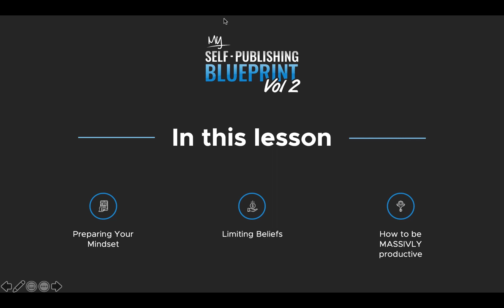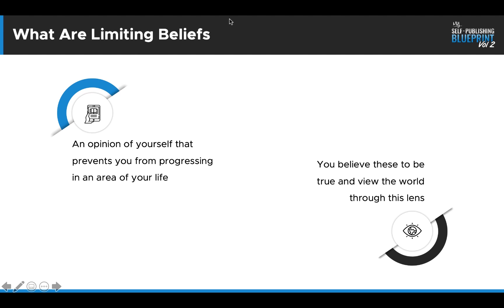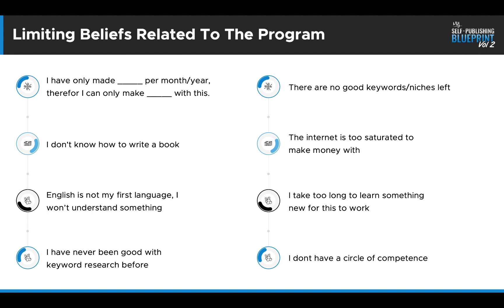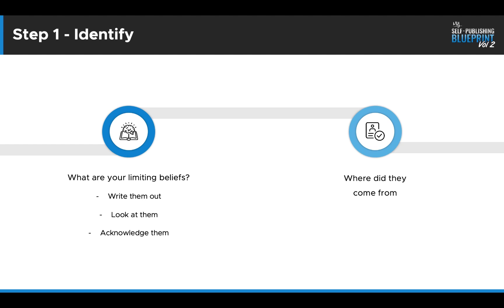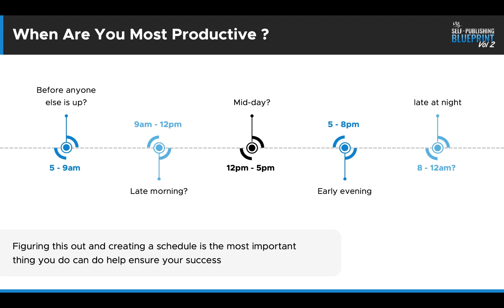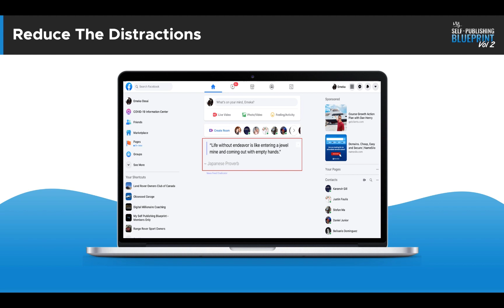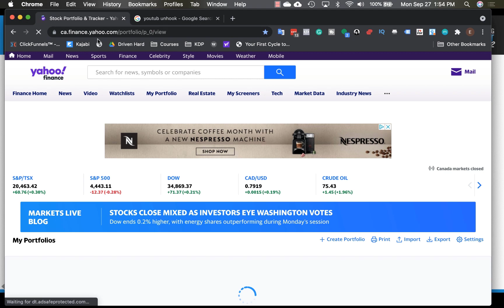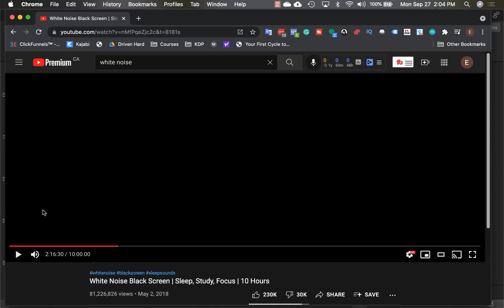Make Money With Kindle Direct Publishing! - Lesson 2/25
✍️ Write, Publish and Profit From Your First Book in Just 5 Days (FREE Challenge)

About this channel: I share what I’ve learned from my experience in self-publishing and building online businesses. With a straight-up, no-holding-back approach, I show what it really takes to succeed. Through the ups and downs, I’ve built a multiple six-figure business and helped students do the same. My goal is to help you avoid the mistakes I made and fast-track your success.

The information provided in this video is for educational and informational purposes only. There are no guarantees of income or results from applying the techniques and ideas shared. This is not financial or investment advice. Your investments are solely your responsibility, and it’s essential to conduct your own research. The content reflects my opinions and carries no guarantee of profit or protection from loss. Achieving the results mentioned in this video requires effort, experience, and knowledge.

While I’ve made reasonable efforts to ensure the accuracy of the information, I cannot guarantee that the websites or resources mentioned are error-free. By watching this video, you agree not to rely solely on the information presented.